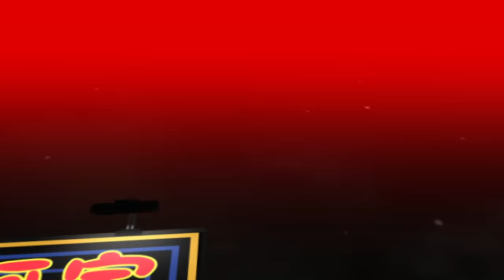Astro十二年贺岁专辑主题曲一次过唱给你听！